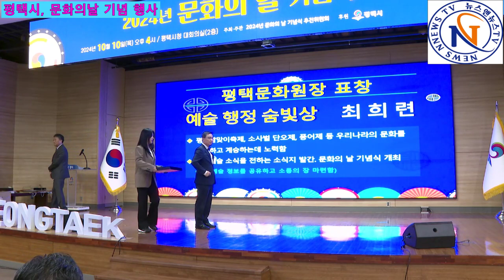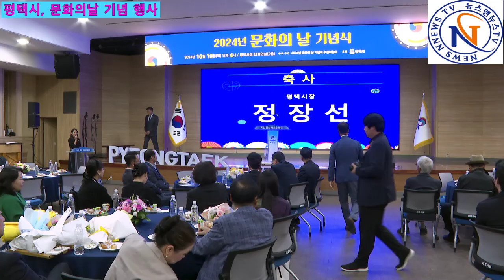평택시 편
[양해용 기자]=평택시, 문화의 날 기념 행사